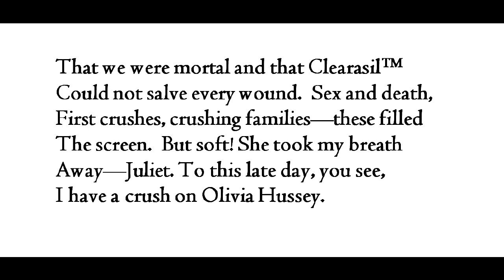"Envying Leonard Whiting," by Hans Ostrom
poem--sonnet--from The Coast Starlight: Collected Poems 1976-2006. In reference to the 1968 film, and with grateful acknowledgement to Leonard Whiting and Olivia Hussey.  Images from wikimedia commons, grateful acknowledgement.